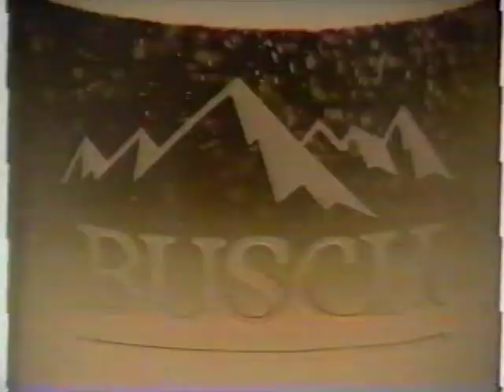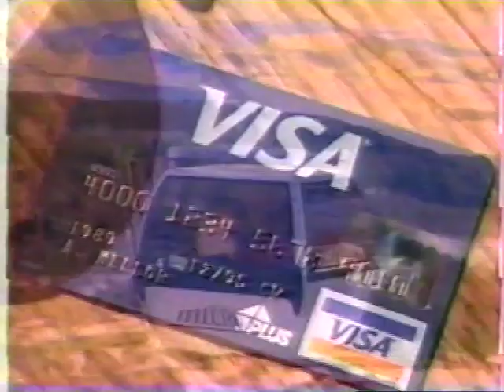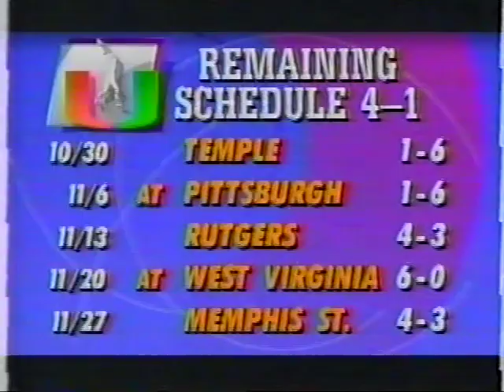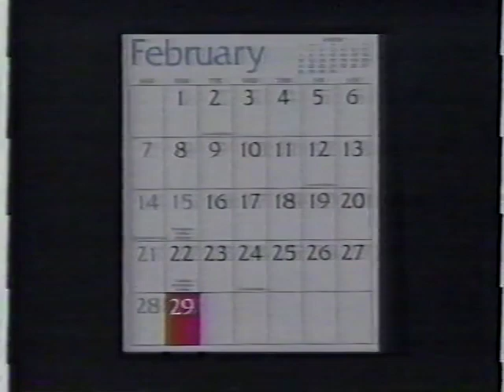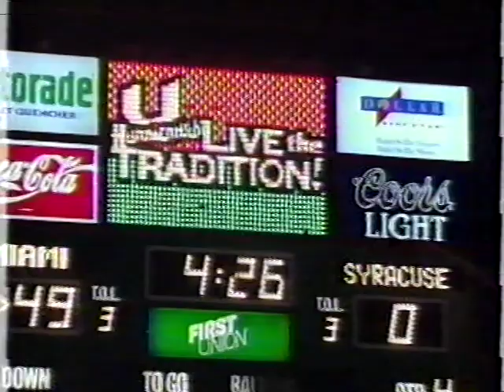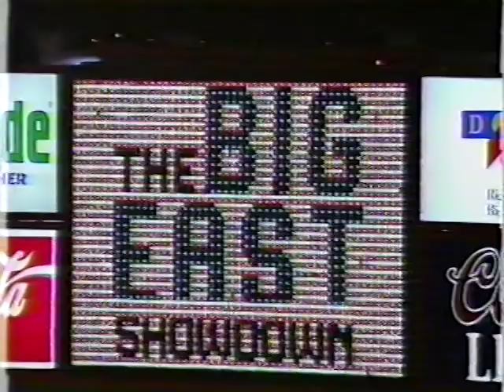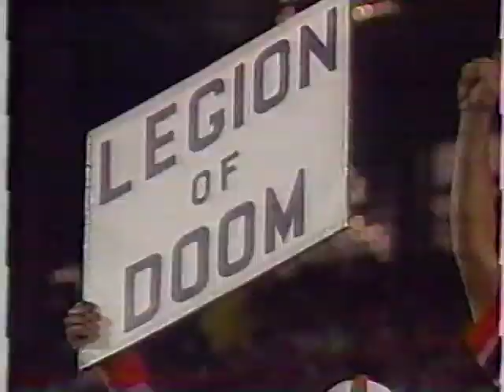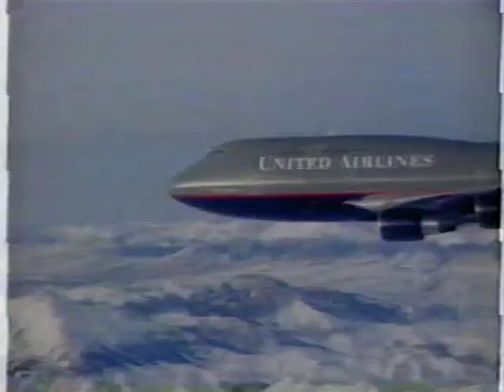1993 Miami vs Syracuse